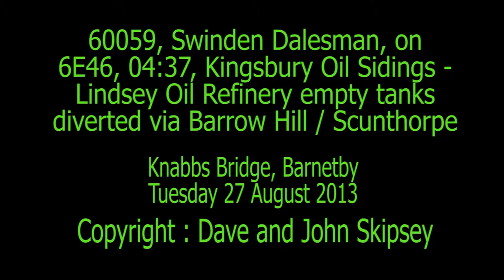60059, Swinden Dalesman, on 6E46, 04:37, Kingsbury Oil Sidings - Lindsey Oil Refinery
60059, Swinden Dalesman, on 6E46, 04:37, Kingsbury Oil Sidings - Lindsey Oil Refinery
empty tanks diverted via Barrow Hill / Scunthorpe
Barnetby